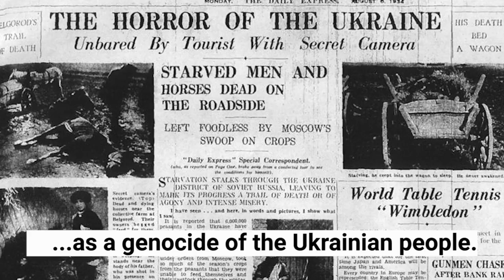US Senate recognizes Holodomor as a genocide of Ukrainian people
The famine of 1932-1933, known as Holodomor, killed at least 3.9 million people.
Holodomor is the subject of controversy between Ukraine, who demands that the famine is recognized internationally as genocide against Ukrainians, and Russia, which denies that the famine was artificial and says several Soviet states suffered equally from it.